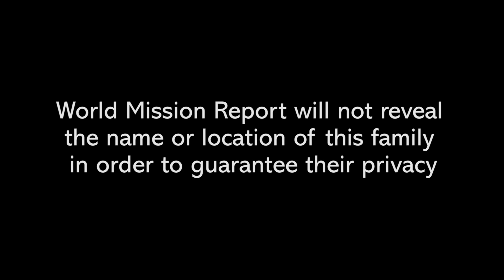Mission Report - September 04, 2021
Production: Daniel Gonçalves
Narration: Luccas Rodor
Support: Adventist Mission